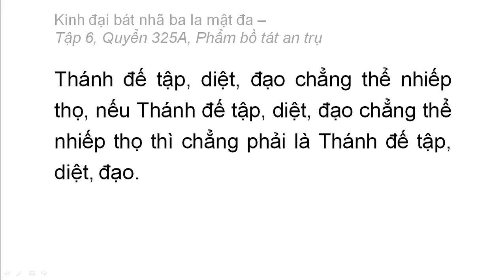Quyển 325A: Kinh đại bát nhã ba la mật đa - Phẩm bồ tát an trụ (rất hay) (325/600) (8)